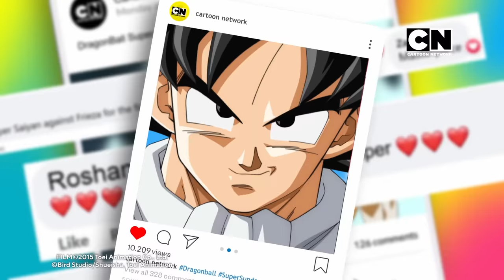Dragon Ball Super | Monday - Friday 7.30 PM onwards | Cartoon Network